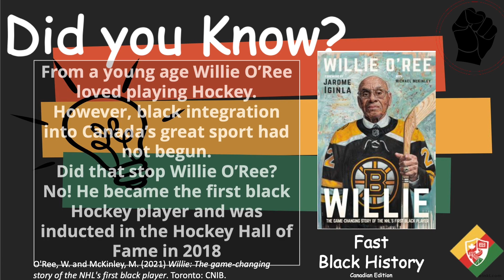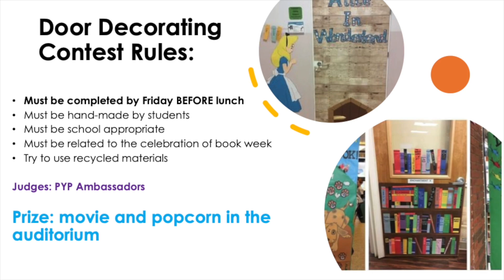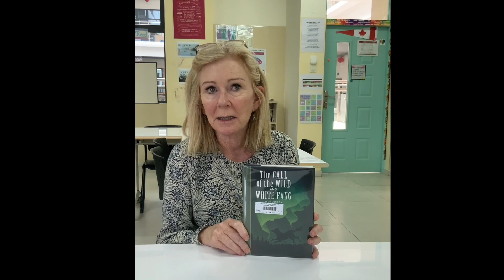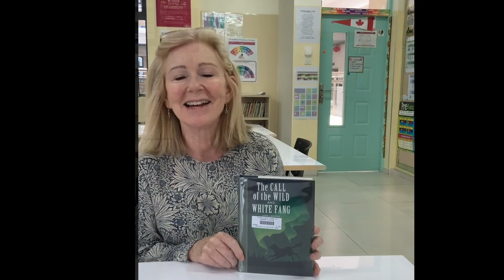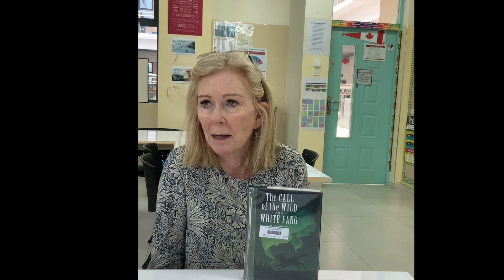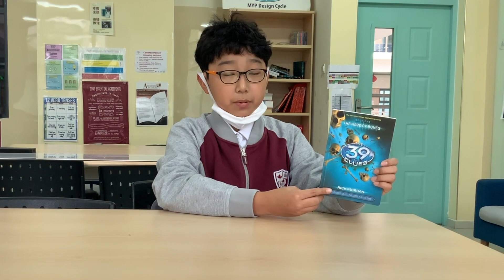ISNS Announcements: February 21, 2023